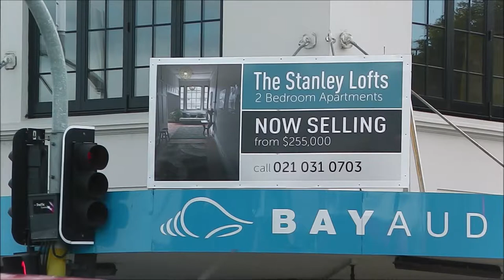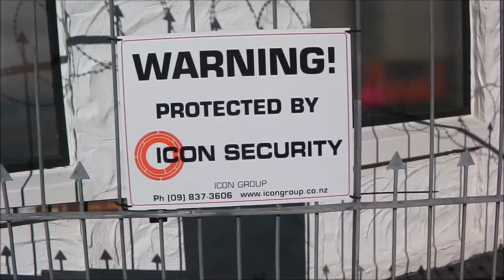John Laurence Covers 'Dirty Old Town' on a Draco from Takahe Flutes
In this video you can hear me play a cover of 'Dirty Old Town' on a Draco flute from my Takahe Flutes store. The original song was written by Ewan MacColl, about Salford in the UK. The version I heard first was a cover by The Pogues.